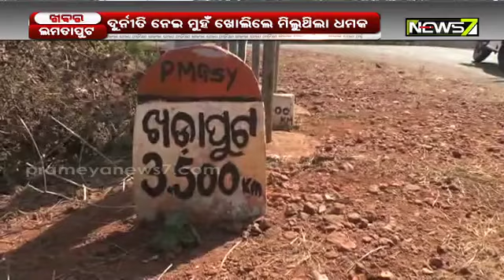News7 Impact: After Report Of Corruption, PMGSY Road Being Repaired